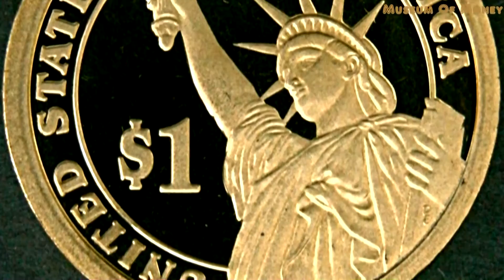USA 2009 S James K. Polk Dollar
This is a one dollar coin from the United States of America  and was minted for 2009. This coin is from the presidential dollar series featuring James K. Polk. I zoomed in on the coin to show the great detail of it. Thank you and have a great day from Museum Of Money.